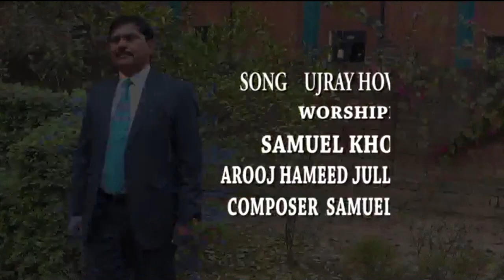gift of Christmas song in the voice of gospel singer Samuel Khokhar, Juliana Parvez and Arooj Hameed